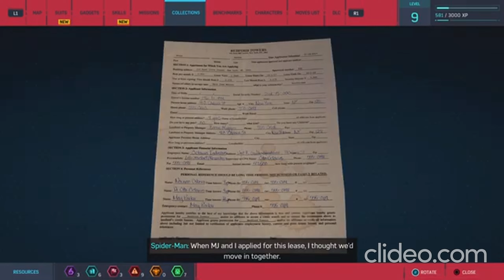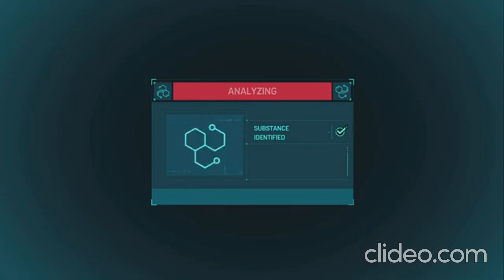THE ONE THING I HATE ABOUT THE GREATEST GAME OF ALL TIME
still love this game